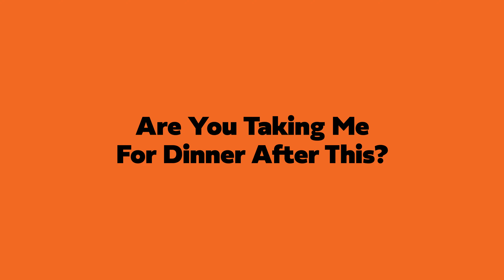OrangeCouchCrush - Bobby Jones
Welcome to the first episode of our new series, “Orange Couch Crush”! Where we sit down with fellow Davis colleagues and other industry leaders and ask them a few questions. You know - to try and get to know them better. Today, we're thrilled to shine the spotlight on Bobby Jones, one of our very own salesmen at Davis!